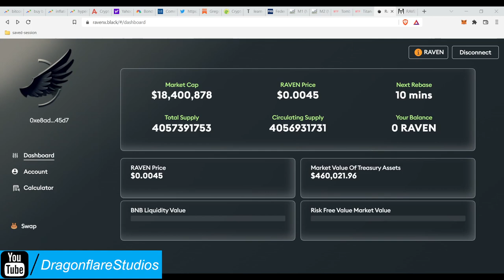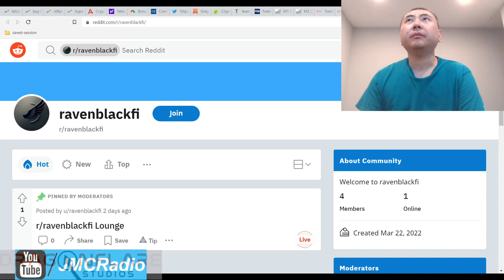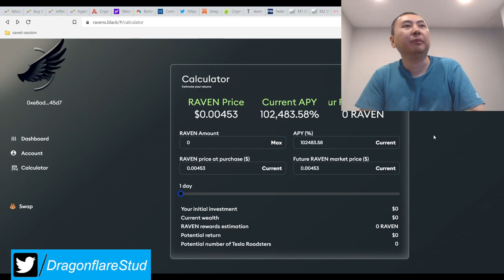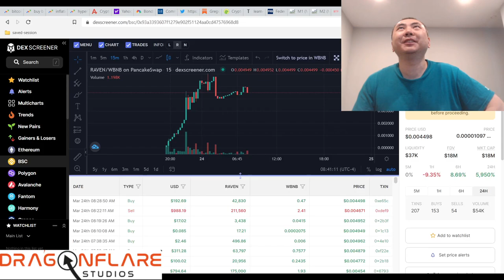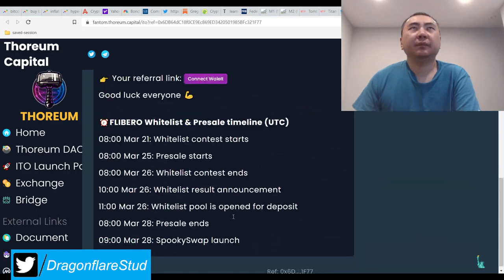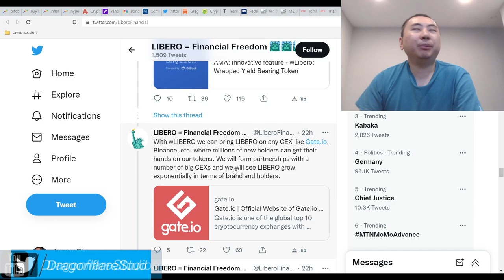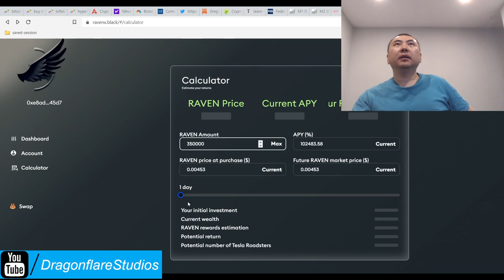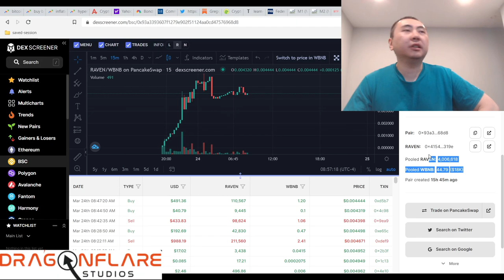Raven Black %102484 Yearly APY BSC Titano Safuu Fork - Earn Passive Income Online Defi Yield Farming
Help me get OG role

I invested a moderate bag into this at hour 1 launch.

This project is stealth launched and run by the poseidon black devs and the elite discord. So the only real risk is contract/developer error risk.

Otherwise, it's you're standard bsc titano fork and likely will have another tomb fork attached to this at some point in the future to really pump the liquidity and project.

We will cover fLibero (fantom libero cross chain) and wLibero (wrapped Libero) on March 28th when it publicly launches.

Raven black can tidy us over while we wait on Poseidon's stupid ocean project to stop dumping on pos on June 14th, 2022.

And obviously if the devs run into trouble they can come to me for advice.